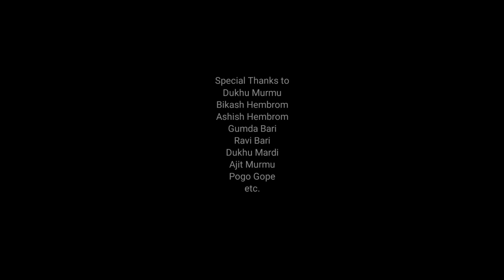Facebook rinij Rani kanam 720p channel intro video song! 2020!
Facebook rinij Rani kanam 720p channel intro video
This is channel intro video
Facebook rinij Rani kanam! WhatsApp rinij Raja kanaing
Coming soon.. New santali video song 720p.. HD video..

New santali video! Facebook rinij Rani kanam! 720p HD video!
santali dj HD video dance santali dj video santali santali video song!
New santali part 15,comedy hd video,santhali 2020 ,ashiq dsdj production
Media partner -FACEBOOK
kd production

santhalimp3song, santali mp3, rahul murmu santali video, new ho munda video 2020, adivasi ho video,
Spl. Thanks to ayo,baba R boyha misiko.

Also available, album,short film,comedy film etc. on this channel.

Youtube. Now Watch Premiere of New all dance music video on Every Saturday & Also Enjoy Full Length Blockbuster Santali Movies, Songs, Comedy Scenes and Much More.

GHANEING UIHAR MEYE||
New Santali Semi Traditional Full HD Video Song -2020||
Banner-DSDJ STUDIO
Santali Video
Santali Album
Santali Mp3

Full HD Video Song/Films/Serial On My Channel...

Facebook rinij Rani kanam...!

Amdo kuri asel usul bonga muthan...!
Link...